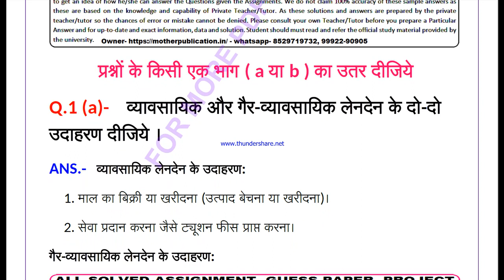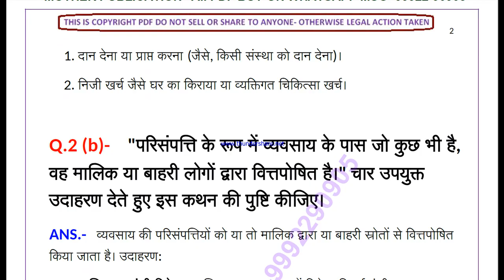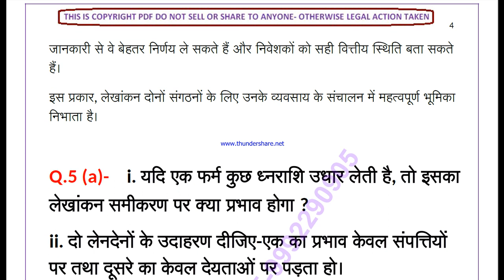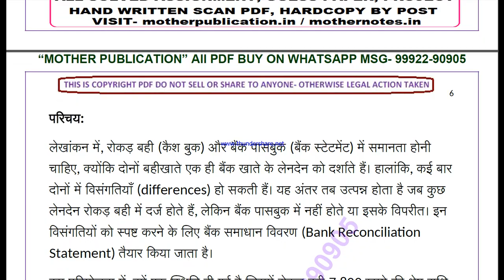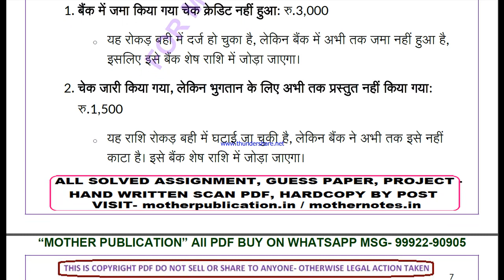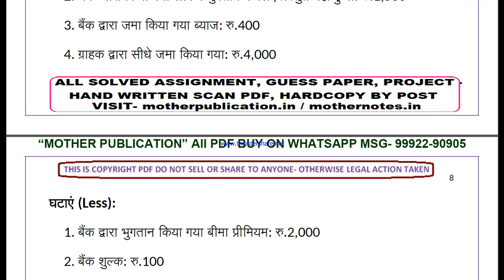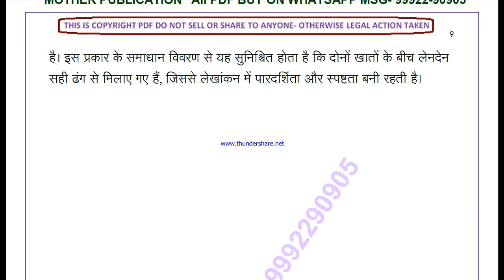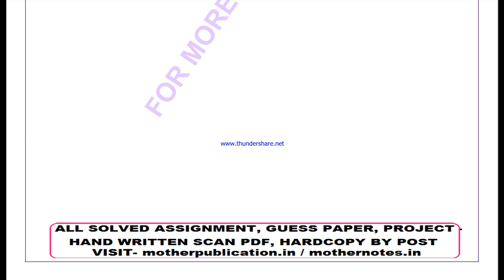nios accountancy 224 solved assignment 2024-25 | nios 224 tma solved 2024-25 class 10 accountancy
NIOS SERVICE
1- SOLVED ASSIGNMENT TYPING PDF,
2- HAND WRITTEN SCAN COPY FOR ONLINE SUBMIT,
3- HAND WRITTEN HARD COPY,
4- SOLVED GUESS PAPER

nios accountancy 224 solved assignment 2024-25 | nios tma solved 2024-25 class 10 accountancy | accountancy-224

 TUTOR MARK ASSIGNMENT | T.M.A | 2024-25 | NIOS | SECONDARY | accountancy (224) | FULLY SOLVED

nios tma solved 2024-25 class 10 accountancy 224,
nios accountancy tma solved assignment 2024-25,
224 solved assignment 2024-25
224 solved assignment 2024-25 in hindi
224 solved assignment 2025
224 solved tma 2024-25
224 solved tma 2025
224 solved tma 2024-25 in hindi
accountancy 224 nios tma 2024-25 in Hindi,
nios tma solved 2024-25 class 10 accountancy,
nios 10th accountancy tma 2025 in Hindi,
nios 10th accountancy tma,
nios accountancy tma answers in Hindi,
nios class 10 accountancy tma solved 2024-25 in Hindi,
nios class 10 accountancy solved tma 2024-25,
nios class 10 accountancy solved assignment 2024-25 in Hindi,

nios accountancy tma solved 2024-25 class 10,
nios accountancy tma solved 2024-25,
10th nios accountancy solved tma Hindi,
nios accountancy tma solved in Hindi,
nios accountancy tma, nios accountancy tma 2025,
nios accountancy 224 tma solved for 10th 2025,
nios accountancy class 10,
nios accountancy class 10 in Hindi,
nios accountancy tma 2024-25,
accountancy 224 solved assignment,
accountancy 224,
accountancy224,
accountancy 224 solved assignment 2024-25,
accountancy 224 assignment 2024-25,
accountancy 224 assignment 2024-25 in Hindi,
accountancy 224 solved assignment in Hindi,
accountancy - 224 solved assignment in Hindi 2024-25,
accountancy-224 solved assignment 2024-25 in Hindi,
nios accountancy-224,
accountancy 224 solved assignment 2025,
accountancy 224 assignment 2025,
accountancy 224 assignment 2025 in Hindi,
accountancy 224 nios assignment,
nios accountancy 224 solved assignment,
accountancy-224 solved assignment 2025 in Hindi,
10 nios accountancy solve tma 2024-25,